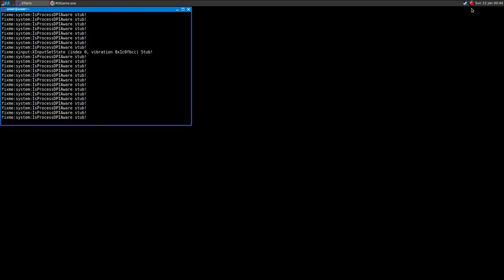Heroes of the West ·· Linux + Wine Gallium Nine ·· Caen Outskirt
16GB Ram DDR3-1600 cl9
ASRock Fatal1ty p67 Performance
Shitty HDD